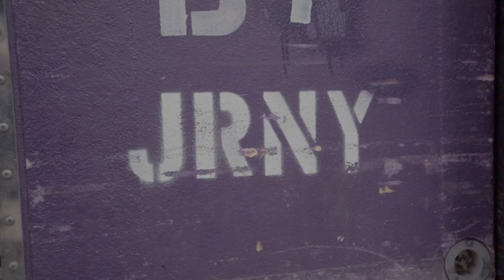1958 Gibson ES-335 Natural Semi-Hollow Body Electric Guitar, Serial A28114.